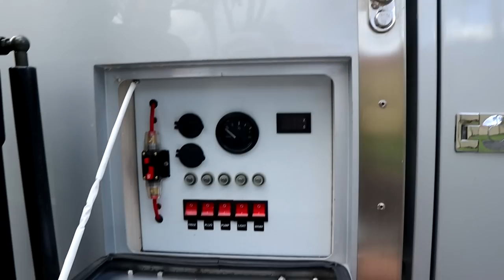black series camper! dream achieved!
Forest Lake
Queensland
Australia
4078